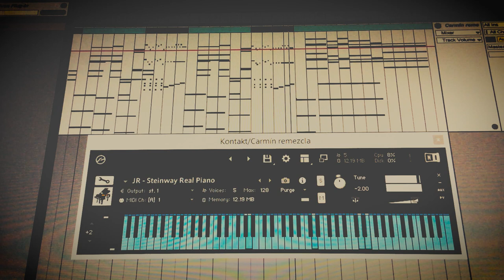Burana melodies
Un avance de lo que podrán escuchar en el próximo álbum
Efecto 2001